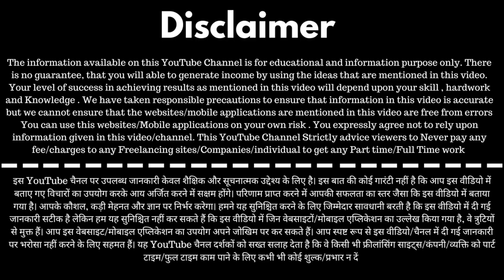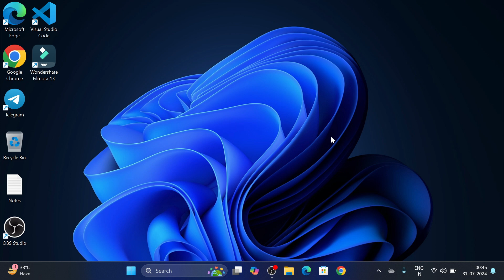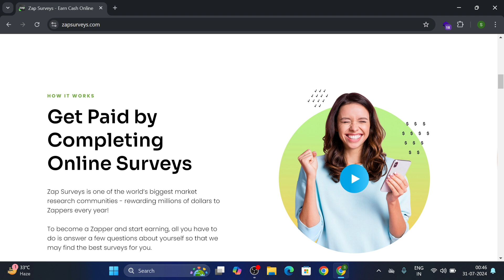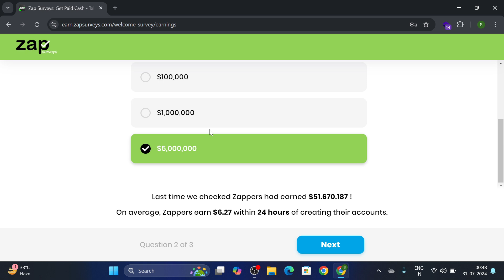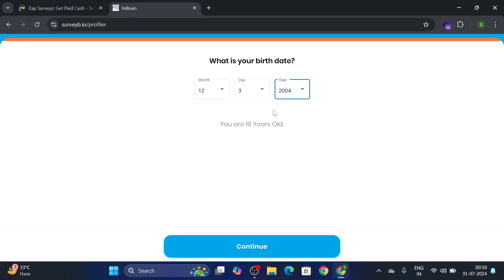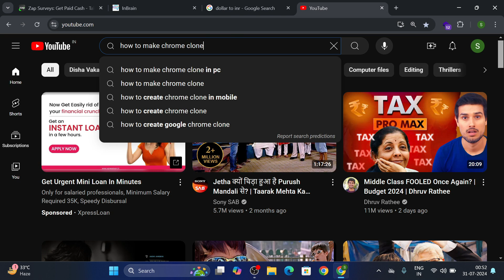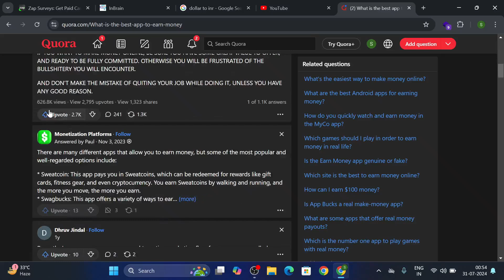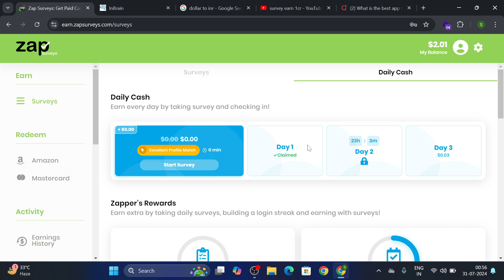Survey Se Paise Kaise Kamaye | zap survey app real or fake | survey typing website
In this Video I will Help you to Earn Money Online By doing online survey typing work at zap survey website and It is one of the best way for College Students and Housewife to Earn Money Online. I will make more video on Best Part Time jobs or Online Work From Home Jobs as soon as possible .

survey se paise kaise kamaye
zap survey app real or fake
zap surveys withdrawal proof
typing karke paise kaise kamaye
zap surveys payment proof